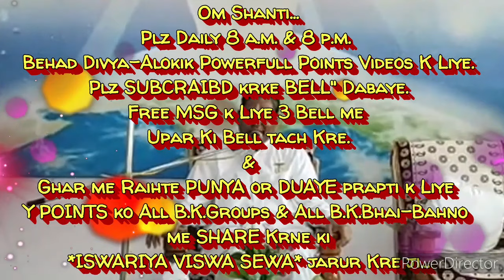ग्रहस्थ में रहते"सम्पूर्ण पवित्रता को ज्वालामुखी याद द्वारा इमर्ज" करने की 🇲🇰ईश्वरीय🇲🇰 बेहद सहजविधि.